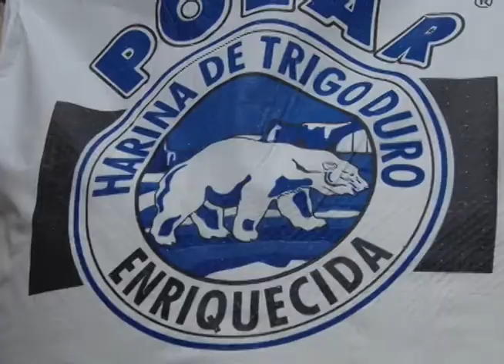90 toneladas de harina de trigo entregó Gobierno Regional a 225 panaderías